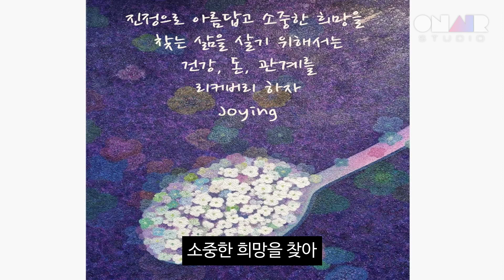꽃밥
2022년 9월 6일자 글

100세 시대에 진정으로 아름답고 소중한 희망을
찾는 삶을 살고 싶다면 반드시 유지하고 회복해야할 것들이 있습니다

먼저, 나와 가족을 지키기 위해서는 건강을 유지하고 회복해야 합니다

경제활동기의 안정적이고 풍성한 삶을 영위하기 위해서는 경제적 여유를 준비하고 회복해야 합니다

누구보다 젊고 아름다운 삶을 지속하기 위해서는 좋은 관계를 맺고 회복해야 합니다

진정으로 아름답고 소중한 희망을 찾아 건강, 경제, 관계를 리커버리 하기 위해 꽃밥이라도 챙겨 먹을 당신을 응원합니다

Photo  is 꽃밥

이 영상은 인공지능 음성/영상제작프로그램, 온에어스튜디오 OnAirStudio를